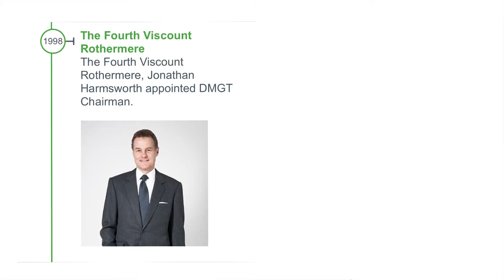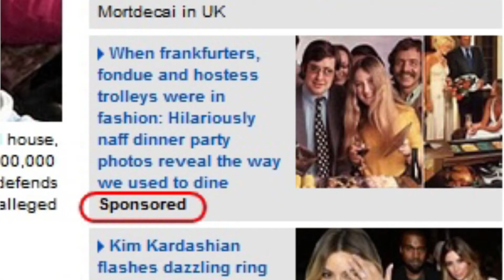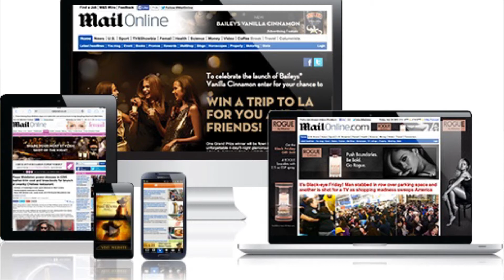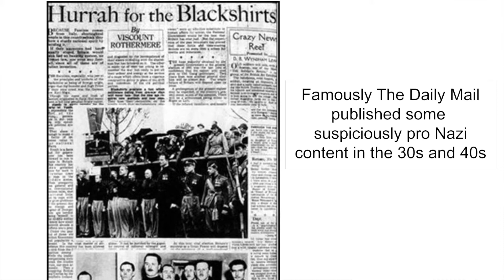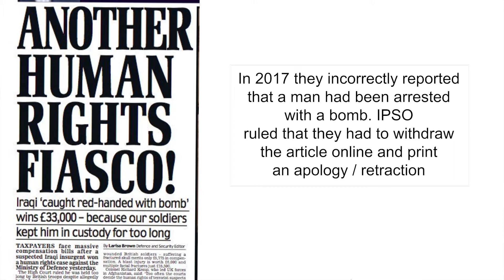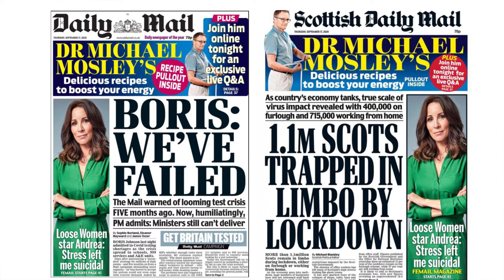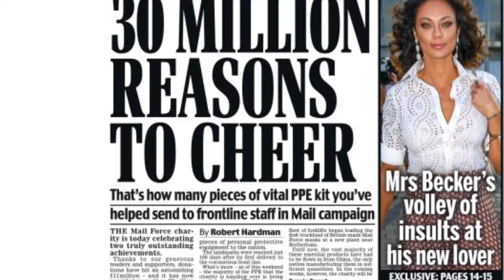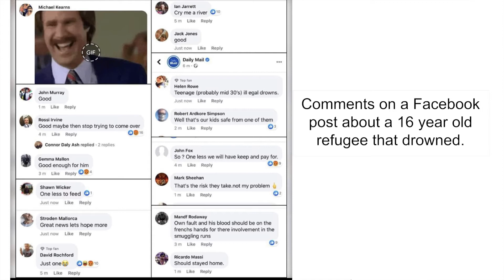A-Level Media - Daily Mail - Industry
Aimed at AQA Media Studies students studying newspapers